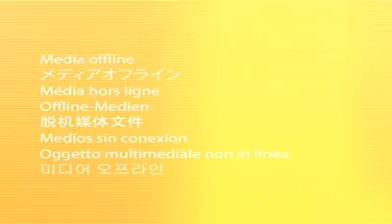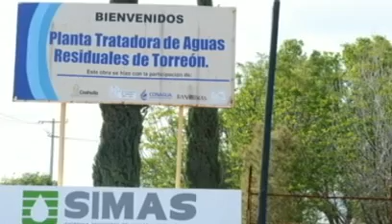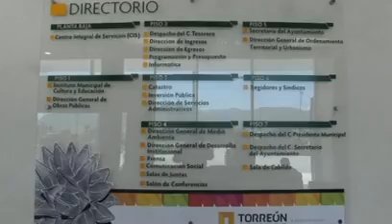Se empalman obras del ISN del 2014 y 2015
En Torreón no hay rastro del pago a constructores por parte del gobierno del Estado ::: Respalda CLIP en finiquito de SIMAS con Ecoagua ::: Secretaría de Salud en Coahuila pretende evitar rechazos de pacientes en hospitales ::: Realizan cambios de funcionarios al interior de la Dirección Municipal de Catastro de Torreón ::: Lionel Messi no está lesionado